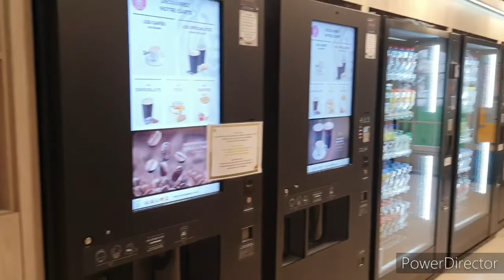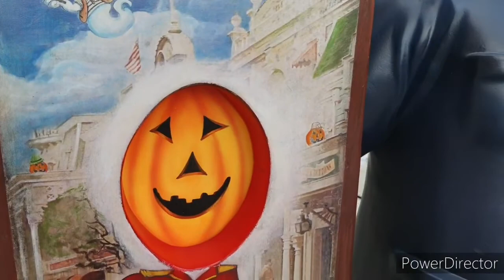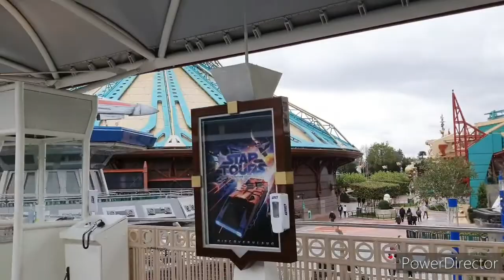disneylandparis /9 On rencontre les vilains à DISNEYLAND PARIS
[VLOG DISNEYLAND] 9 On rencontre les vilains à DISNEYLAND PARIS

vlog a DISNEYLAND PARIS pour la saison d'halloween
séjour à l'hôtel b&b
prestation très très correcte chambre a partir de 68 €

les chroniques de chrystel